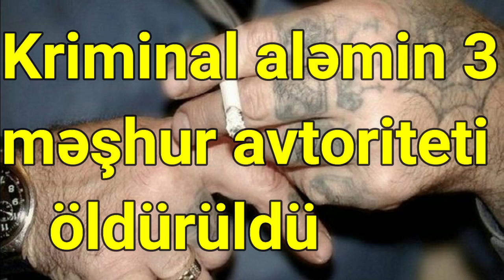SON DƏQİQƏ! Kriminal aləmin 3 məşhur avtoriteti öldürüldü FOTO